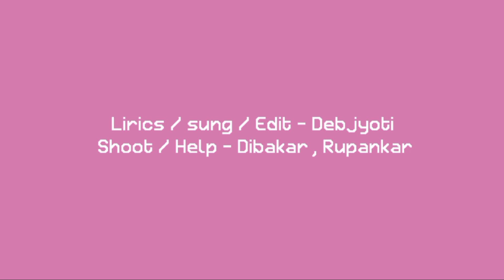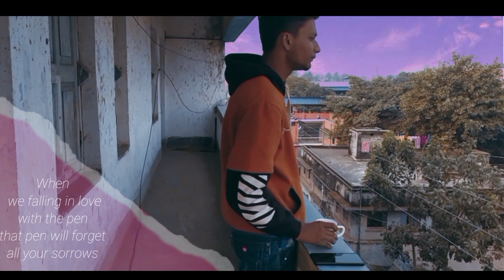VOLCANO - Love with Pen ( Rap on Balcony 📼 #1 ) | coffee for your head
New song - Love with pen ( Rap on Balcony 📼 #1 ) | coffee for your head

Sung / edit / lirics - Debjyoti Debnath
Shoot / help - Rupankar , Dibakar